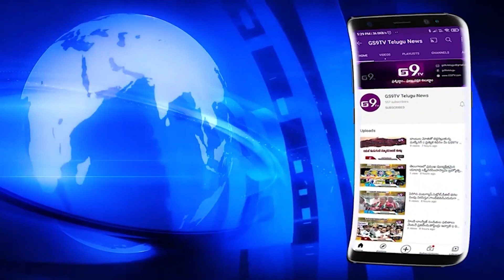శ్రీ చైతన్య హైస్కూల్ లో ఘనంగా బాలల దినోత్సవం వేడుకలు|| GS9TV TELUGU NEWS